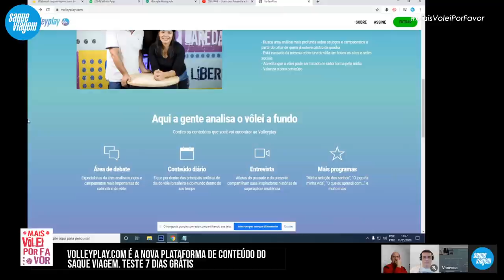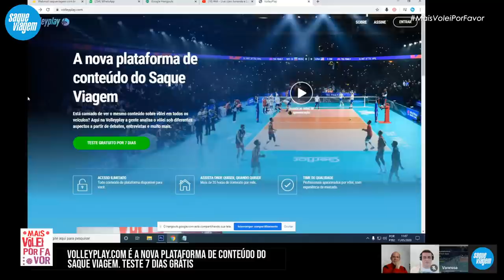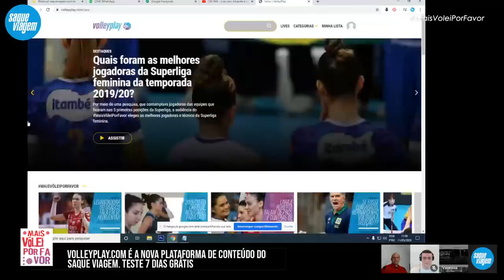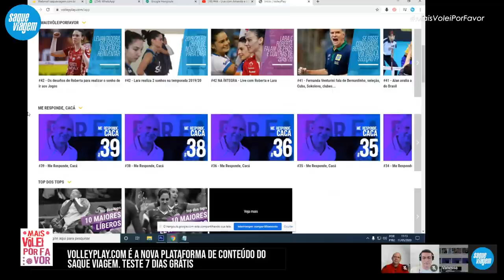#44 NA ÍNTEGRA - Live com Amanda e Lucas Lóh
Os ponteiros Lucas Lóh e Amanda foram os convidados do programa 44 do "Mais Vôlei, Por Favor", liderado pelo comentarista Cacá Bizzocchi e pelos jornalistas Vanessa Kiyan e Sidrônio Henrique. Além da entrevista com a dupla, Saque Viagem apresentou sua nova plataforma de conteúdo em vídeo, a volleyplay.com

00:00 - Entrevista com o Lucas Lóh
30:49 - Apresentação da nova plataforma de conteúdo do Saque Viagem
44:40 - Entrevista com a Amanda

🤔 Conheça a nova plataforma de conteúdo do Saque Viagem: volleyplay.com
🤔 Leia as notícias em nosso site: saqueviagem.com.br
🤔 Visite a loja do nosso parceiro: osascovoleistore.com.br